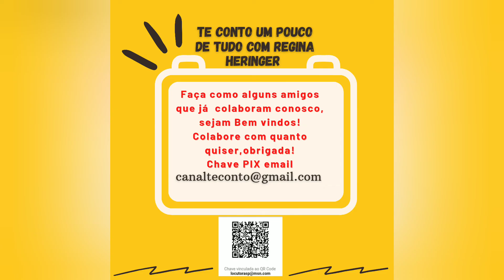Salmos 83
1 Ó Deus, não estejas em silêncio; não te cales, nem te aquietes, ó Deus,
2 Porque eis que teus inimigos fazem tumulto, e os que te odeiam levantaram a cabeça.
3 Tomaram astuto conselho contra o teu povo, e consultaram contra os teus escondidos.
4 Disseram: Vinde, e desarraiguemo-los para que não sejam nação, nem haja mais memória do nome de Israel.
5 Porque consultaram juntos e unânimes; eles se unem contra ti:
6 As tendas de Edom, e dos ismaelitas, de Moabe, e dos agarenos,
7 De Gebal, e de Amom, e de Amaleque, a Filístia, com os moradores de Tiro;
8 Também a Assíria se ajuntou com eles; foram ajudar aos filhos de Ló. (Selá.)
9 Faze-lhes como aos midianitas; como a Sísera, como a Jabim na ribeira de Quisom;
10 Os quais pereceram em Endor; tornaram-se como estrume para a terra.
11 Faze aos seus nobres como a Orebe, e como a Zeebe; e a todos os seus príncipes, como a Zebá e como a Zalmuna,
12 Que disseram: Tomemos para nós as casas de Deus em possessão.
13 Deus meu, faze-os como um tufão, como a aresta diante do vento.
14 Como o fogo que queima um bosque, e como a chama que incendeia as brenhas,
15 Assim os persegue com a tua tempestade, e os assombra com o teu torvelinho.
16 Encham-se de vergonha as suas faces, para que busquem o teu nome, Senhor.
17 Confundam-se e assombrem-se perpetuamente; envergonhem-se, e pereçam,
18 Para que saibam que tu, a quem só pertence o nome de Senhor, és o Altíssimo sobre toda a terra.
Comentar, se inscrever e curtir.  Se desejar apoie o canal com os dados abaixo:
Fotos Reais: Wikipedia, Reprodução/Internet.
Fotos Ilustrativas: Nagesh Jayaraman/Flickr, Alessandro Vasaturo/Flickr, del mich/Flickr, Terrazzo/Flickr, v1rotate/Flickr, Jocelyn Durston/Flickr, Reprodução/Internet, Internet Archive Book Images/Flickr/domínio público, Pareekshith Indeever/Pexels, GEORGE DESIPRIS/Pexels, Vlad Bagacian/Pexels, Frank Cone/Flickr, Ivan/Pexels, Fuzail Ahmad/Pexels, Quang Nguyen Vinh/Pexels.
Fundo Musical: Falling Snow - Aakash Gandhi